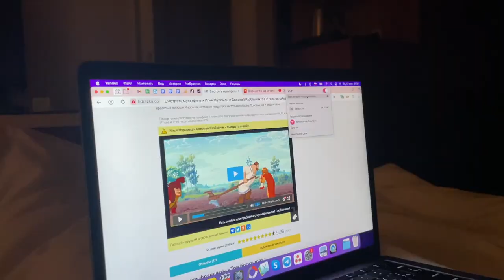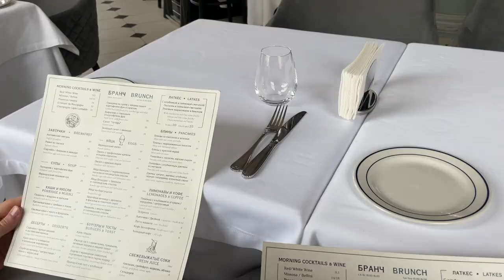Теперь мы муж и жена: Наш день росписи. Свадебный влог часть 1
привет !

это влог создания нашей семьи :) роспись в загсе, фотосессия, время вдвоем в отеле

rima. - tranquility. [ep] [spotify and apple music]

часто задаваемые вопросы:
Откуда? учусь в Минске, Беларусь.
Где работаю? в айти компании, продакт менеджер.
Образование? БГЭУ, ФМЭО, Мировая экономика, закончила в 2022-м году.
На что снимаю? iphone 12 pro, canon g7x ii
Рост? 175
День рождения? 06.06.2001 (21 год)